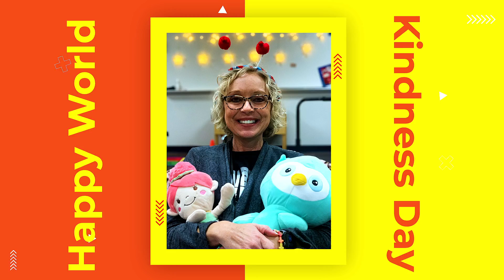World Kindness Day from Schools